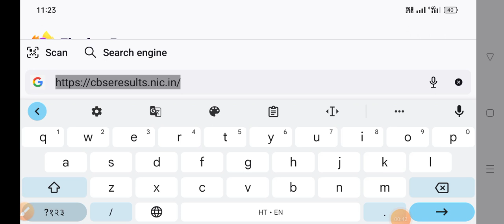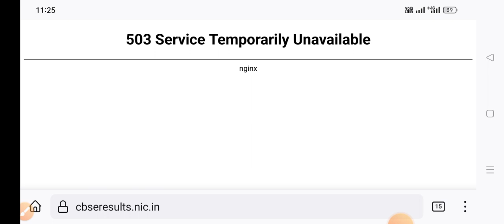Cbse Board Results Update new errors, how to fix 503 service Temporarily Unavailable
cbse class 12 result 2022 term 2

cbse class 10th passing marks 2022
cbse term 2 passing marks 2022
cbse class 12 result
cbse class 10th result date 2022
cbse resut

cbse class 10th result date 2022 latest news
cbse class 10 result date 2022
cbse 10th results 2022 term 2

cbse1 0thresult2022kaisedekheCBSE CLASS 10TH term 1 Result 2022 kaise

dekhe online mobile se cbse 1Oth class term 1

result 2022
CBSE Board 10th Class Ka Result kaise dekhe
Phone Se || How to Check board CBSE Board
Result 2022

10th Result 2022 Cbse
l
cbse 10th results 2022 term 2 date
10th result kaise dekhe 2022

new update cbse board resultscbse class 10 result date 2022

cbse newvs

cbse passing marks,cbse term 1 passing

term 2 passing marks,cbse board 10th andCBSE 10th Result 2022 Kaise Dekhe
ervice temporarily unavailable

503 service unavailable mobile

503 service unavailable fix

503 service unavailable epfo

503 service unavailable

Wordpress

503 service unavailable tamil

service unavailable digipay

503 service unavailable free

fire

503 service unavailable in

telugu

S03 service temporarily
unavailable

503 service temporarily
unavailable pc

503 service temporarily
unavailable solution

503 service temporarily
unavailable aws application
load balancer
cbse latest
cbse result

cbse result update today
cbse results
cbse term 2 result date cl..
cbse term 2 result date ta...

cbse.nic.in
class 10 new update
error 503
how check cbse class 10...
cbse 10th result 2022 in t.

cbse 10th results 2022 te..
cbse result in tamil
cbse result tamil

cbse term 2 results
10th cbse result 2022 dat..
cbse 10th result 2022 tamil

cbse 10th result tamil
cbse board

503 service temporarily
unavailable in laptop

503 service temporarily

503 service temporarily u..

503 service unavailable

how to check cbse class...

cbse
Cbseboardres ult2022

Video me batya gya hai ki kaise aap kisi bhi
board ka result aapne mobile se sabse pahle
dekh sakte hai. iske liye aapko video me batya
gya app install karna hoga fir aapko aapna
board select karna hoga uske baad result
option me jakar aap aapna result dekh sakte
hai.
cbse result 2022 tamil
cbse update

I CBSE 10th Result 2022 Kaise Check
Kare tcbse10th result2022 ttcbse